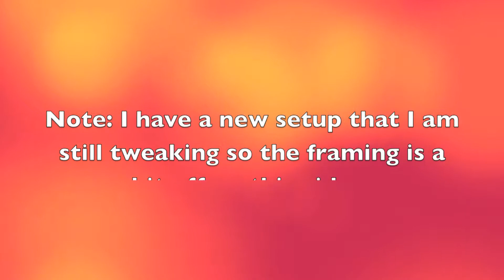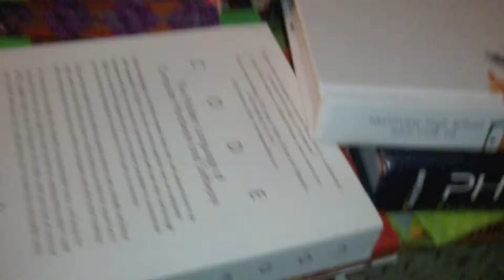I'LL SHOW YOU PREGNANT WITH BOOKS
I take on Jon Garcia's Wearing books challenge and comment on my fanboy-ish nature.